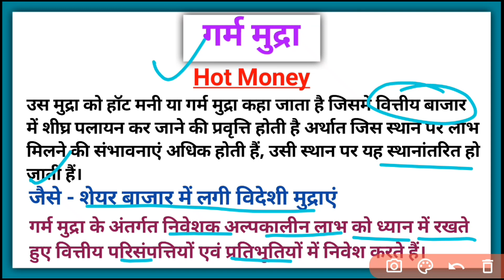गर्म मुद्रा किसे कहते हैं | Garm Mudra kise kahte hain | What is Hot Money explain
Garm mudra kise kahate hain
Garm mudra kise kahate hain in Hindi
Garm mudra kise kahate hain Hindi mein
गर्म मुद्रा किसे कहते हैं
क्या होती है गर्म मुद्रा
गर्म मुद्रा क्या होता है
Hot Money In Hindi
Hot Money Explain in Hindi